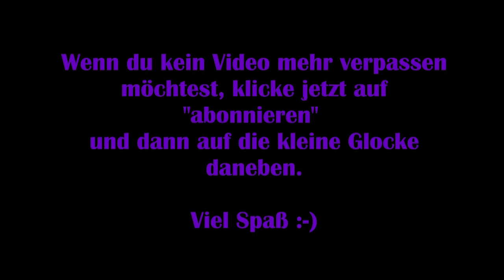Edge of Eternity #07 – Auf den Spuren des Meisters [Lets Play] [Deutsch] 2K